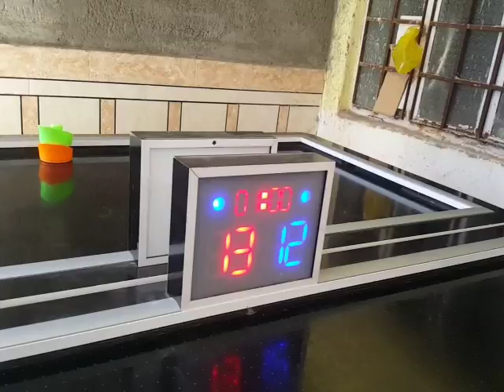Ahvaz...city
هذا احله یوم ابحیاتی. ولم یتکرر ابعدن هذا الیوم